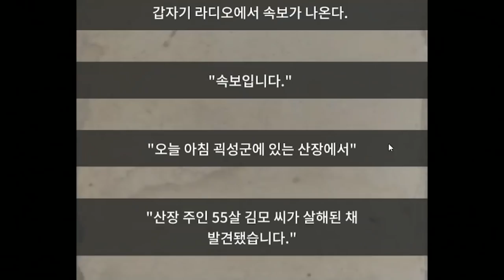레고 밟고 사망하는 개웃긴 게임 ㅋㅋㅋㅋ 레고 살인마를 찾아라!!! [ 살인저택의 부다페스트 ] l 휴지(HueZ)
편집 : 크로노

"서울의 우수 인디게임 홍보를 위해 SBA의 지원을 받아 제작되었습니다."

[게임 소개]
폭설이 내리는 산에서 길을 잃은 고도일.
같은 조난자들과 만나 길을 헤매던 중 대저택을 발견하고 그곳에서 숙식을 제공받게 된다.
내려갈 준비를 하던 어느 날 아침, 일행  중 한 명이 시체로 발견되는데···.
범인은 누구?
누구를 의심하든 상상 이상의 결말을 보게 된다!

[무료 버전 링크]
-Google PlayStore

[유료 버전 링크]
-Google PlayStore

1. 빠놀이(등수놀이) X
2. 욕설 X
3. 상대방 까내리기. 기분 상하게 하는 말들 X
4. 친목질 X - ex) 댓글로 서로 대화, 개인정보 및 신상 물어보기 등등